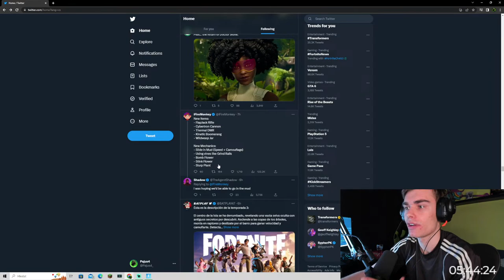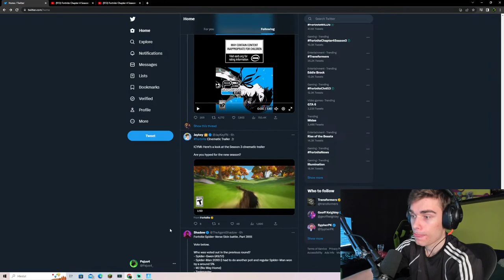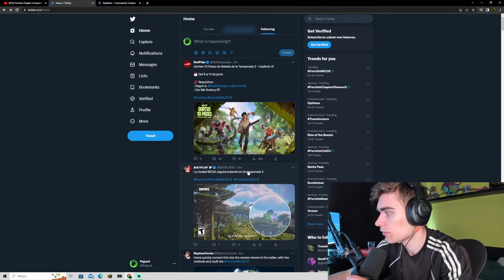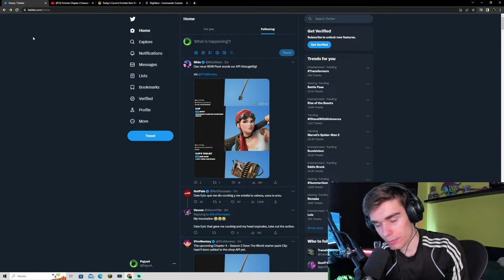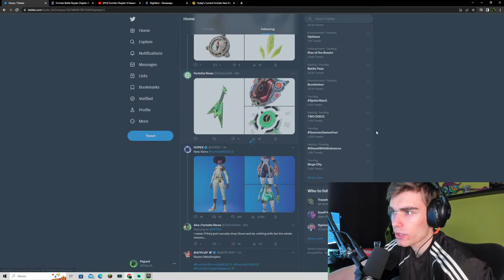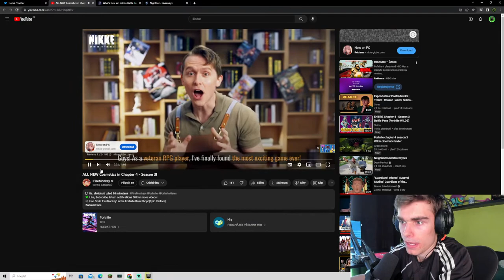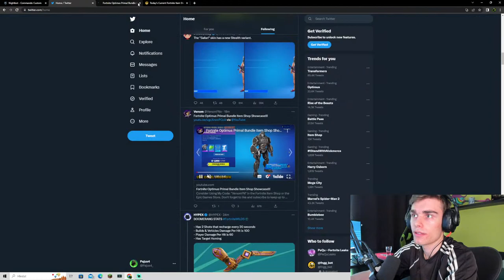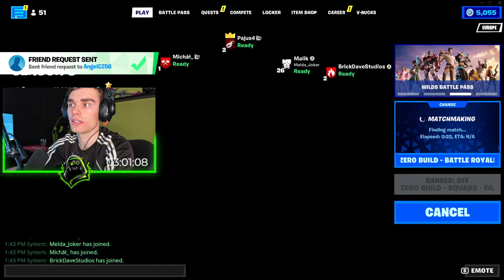FORTNITE SEASON 3 CHAPTER 4 🔴 (STREAM ZÁZNAM) 🔴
💚 SAC: PAJUS4 💚